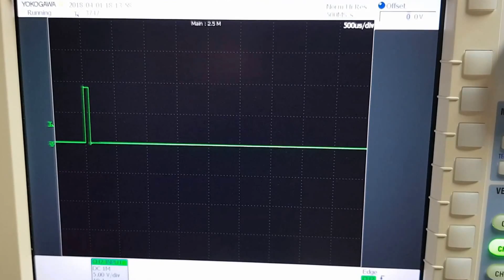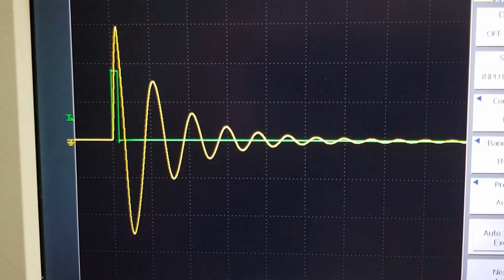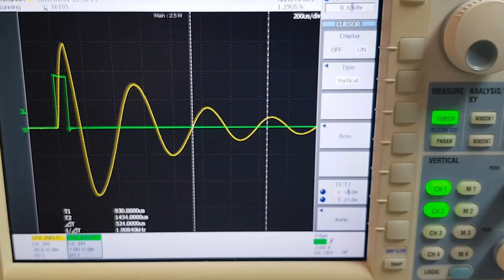Energizing a Resonance Tank Circuit using a MCU (Pt. 2)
The actual resonance frequency seems to be a function of the amplitude. I presume that this is due to the used capacitor whose capacity is a function of the applied voltage.
Kindly let me know your comments regarding this project!